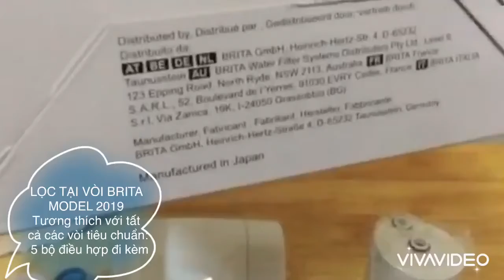LỌC NƯỚC - LỌC TẠI VÒI BRITA MODEL 2019 - shopcuatui.com.vn